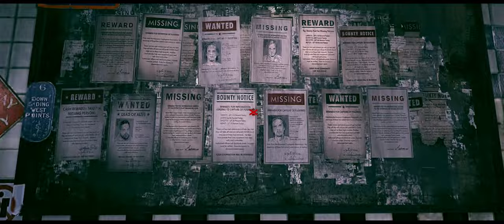RAGE Roleplay #17: Gaining Influence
Let's Roleplay in RAGE
Episode 17 - Gaining Influence